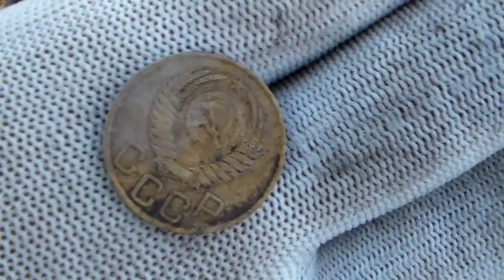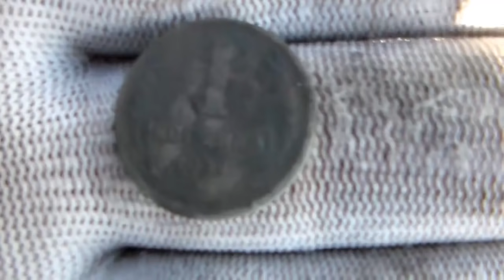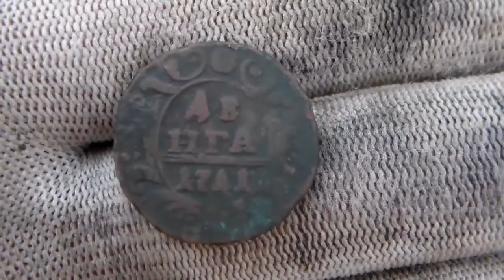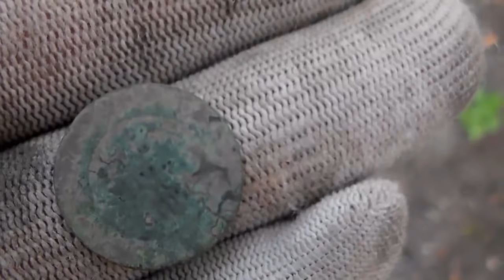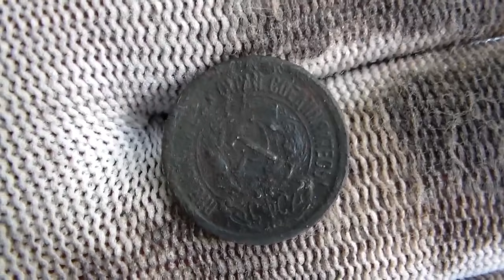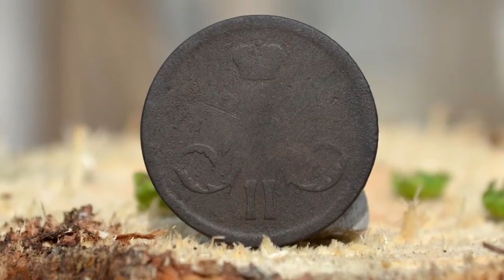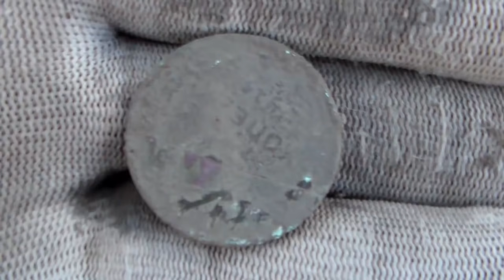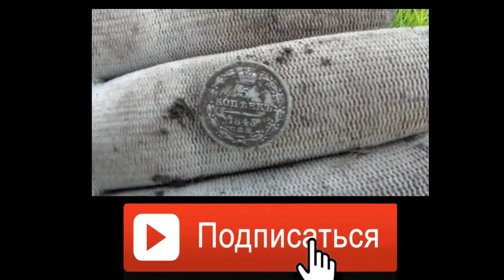ШОК,СУПЕР НАХОДКИ НА ОГОРОДАХ. .В поисках Золота и Старины.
Осень 2016.Не частая кокарда.Удачный коп на огородах.Для наших мест коп удался,золотых рублей нет,но находки есть!
В поисках Золота и Старины  Дмитрий Крот.